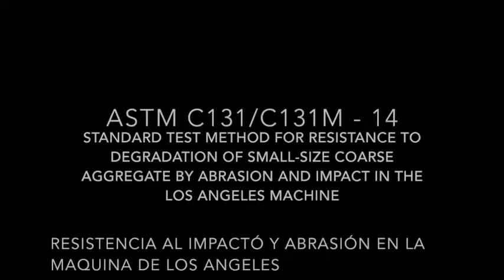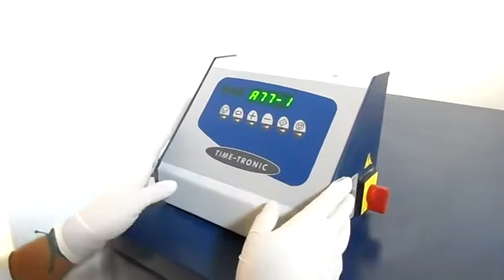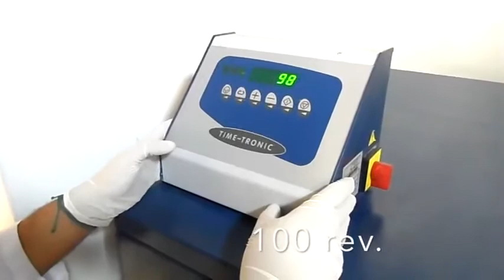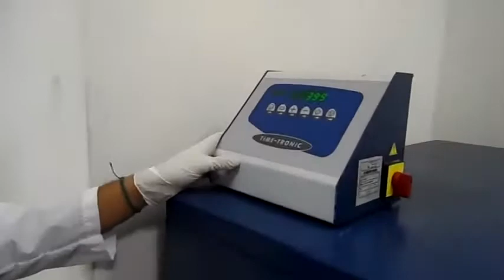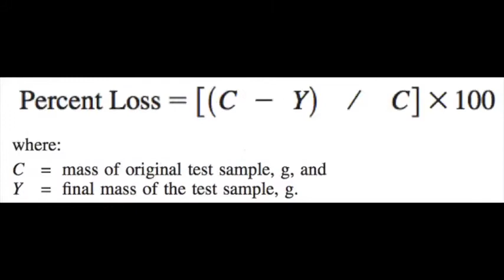Resistencia a la abrasión de agregados en máquina de los ángeles_ASTMC131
Ensayo de resistencia a la abrasión de agregados en máquina de los ángeles ASTM C131